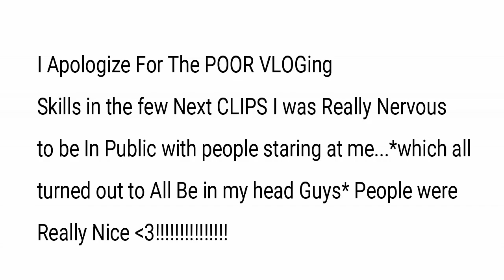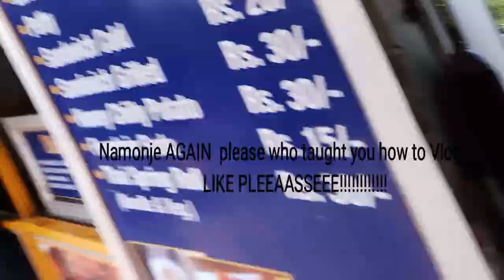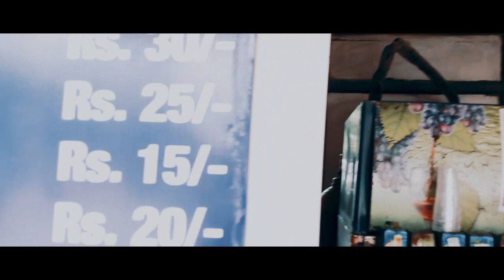VLOG 4 : I WORE MY INDIAN OUTFIT TO COLLEGE*Indian Friends React* || Namonje.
Hey guys so in this video I WORE MY INDIAN OUTFIT TO SCHOOL and my Friends/Classmates gave there opinions about it.

Snap: Namonje.

NEW VIDEOS TWICE A WEEK!!!

Love,Love. Namonje.